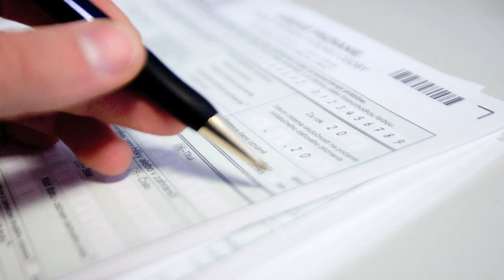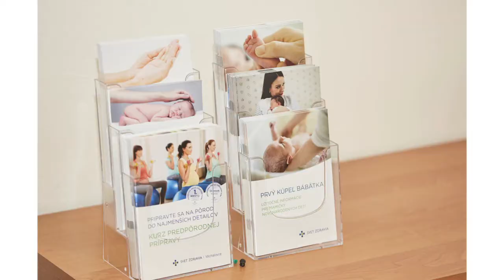Rýchle správy zo Žiaru v 20.týždni 2021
Ako zaplatiť miestne dane, Osveta organizuje letné školičky, Nemocnica spúšťa pre budúce  mamičky predpôrodnú prípravu.